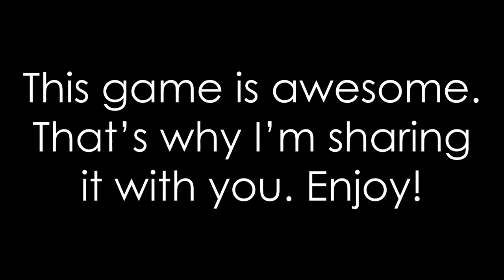Typhoon 2001, An AWESOME Tempest 2000 Clone - Jody Bruchon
The 1981 arcade game Tempest was before my time, but I enjoyed it when I tried it on an emulator one day. Then I played Tempest 2000 on a PC...with no working sound. It was fun, but quiet. Then I downloaded this masterpiece, Typhoon 2001, a from-scratch enhanced remake of Tempest 2000, and I never really stopped playing it when I was itching for some fast-paced fun that might blow out my subwoofer. For best results, play in a dark room with really good bass and crank it up.

5:35 View switched from fixed to following (F2 I think)
8:05 The levels add spikes to avoid when finishing
14:28 Warp enabled! The really weird bonus stage.
15:33 Bonus stage ends
17:05 No lives left, looks like I'm gonna lose soon
26:23 I actually use the Superzapper for once
26:52 The levels have a row of spikes from the start
28:40 Level selection lets you pick any of the 99 levels
29:14 Level 98. Insane difficulty. No, I don't last long.

I don't normally post gameplay footage, but I was poking through Tempest 2000 videos on YouTube and it occurred to me that the music and sound effects sound way better in Typhoon 2001 than they do on the Atari Jaguar or the official soundtrack, so I figured I'd fill the void. Well, I ended up filling the void for a lot longer than I expected...the game is freakin' fun, what can I say?